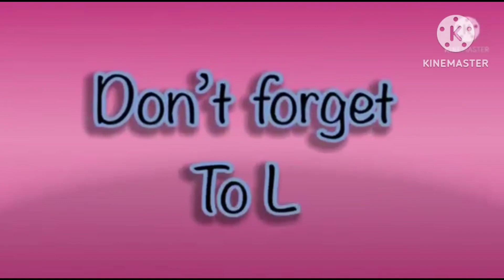super cool hickory dickory docks | best fx effects | super simple song | elephant 🐘 scene